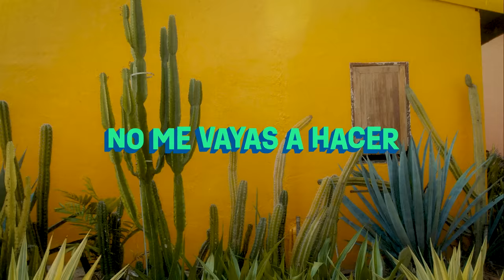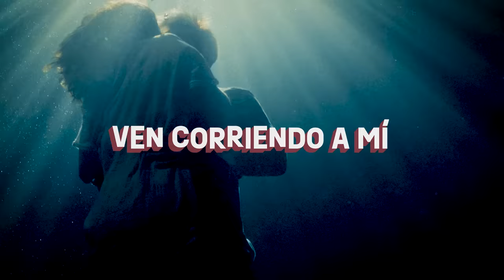Hombres G, Carin León - Te quiero (Lyric video)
Lyric video de la canción de Hombres G "Te quiero" junto a Carin León.

Lyric/letra
No, ya no me llores, no me vayas a hacer llorar a mí...
Dame, dame tu mano, inténtalo mi niña, quiero verte reír.
Abrázame fuerte, ven corriendo a mí...
y no hago otra cosa que pensar en ti.

Tú estás dormida, y yo te abrazo y siento que respiras.
Sueño con tu sonrisa, te beso muy despacio en tus mejillas.
Necesito verte, donde quiera que estés.
Sólo vivo y respiro, para ti.

Te quiero... te quiero... te quiero... te quiero.
Déjame que te diga otra vez
que te quiero... te quiero... te quiero...

🔔 ¡Sigue a Hombres G en redes!